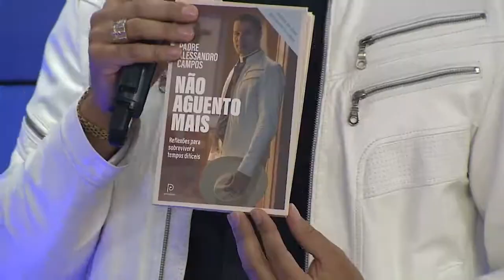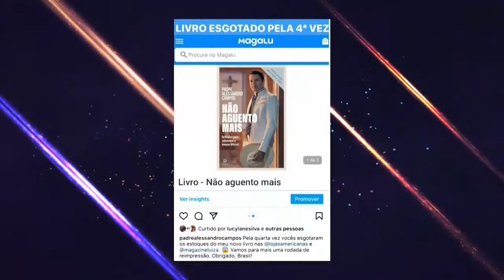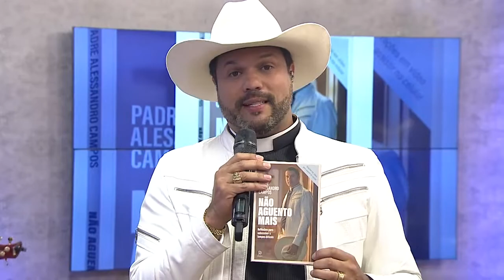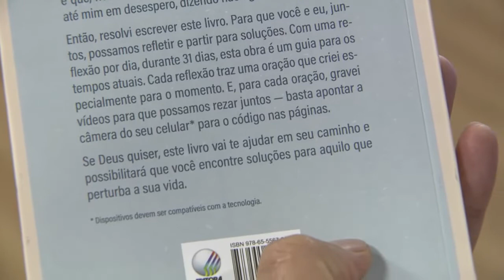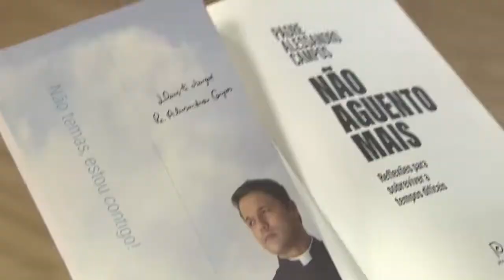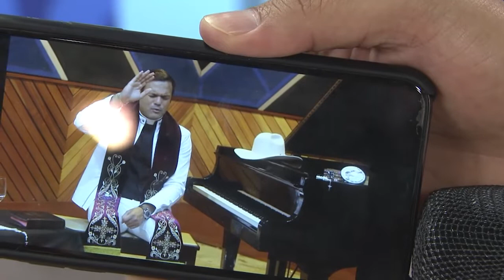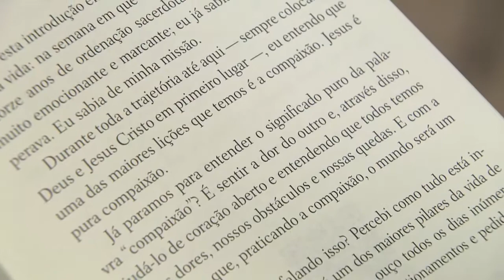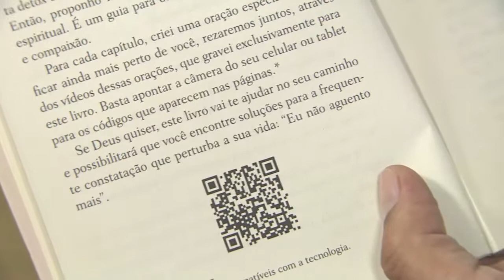Viva a Vida - 04/05/21 - Parte 1